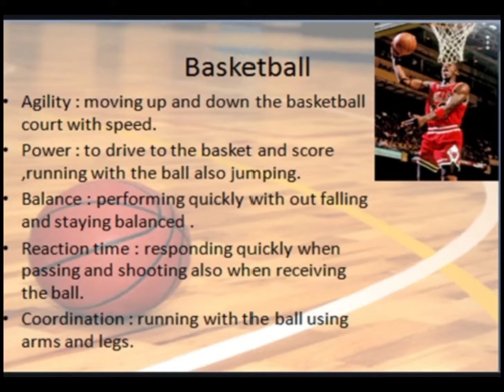BASKETBALL GAME ANG HILIG SA MGA PINOY!!!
I made this video to entertain people most especially those who are sports-minded. Basketball game is one the the favorite games in the Philippines. Don't you know that playing basketball game can has many Physical benefits? The Physical fitness components of this game are; Cardiovascular endurance, provide strength, burn calories, speed and coordination.